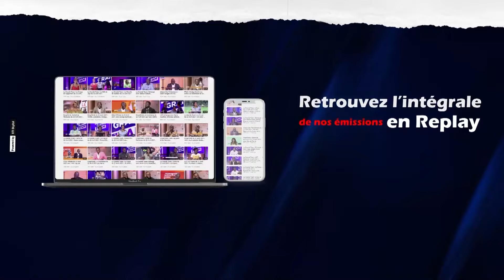Anaconda à Fior de Bior : «Pourquoi quand on te pose une question, tu fais du coq-à-l'âne ? » 😂👇